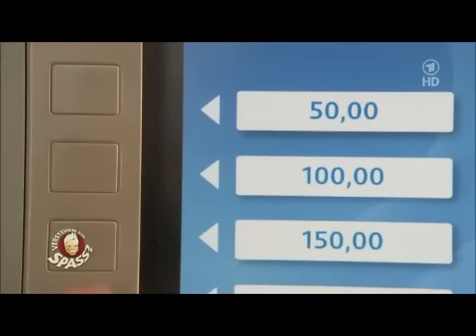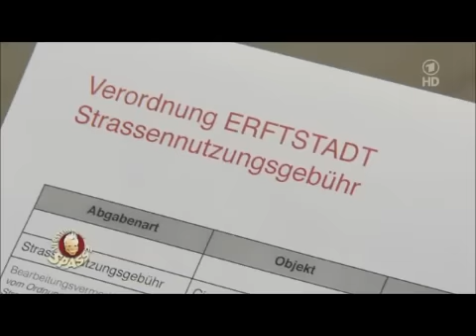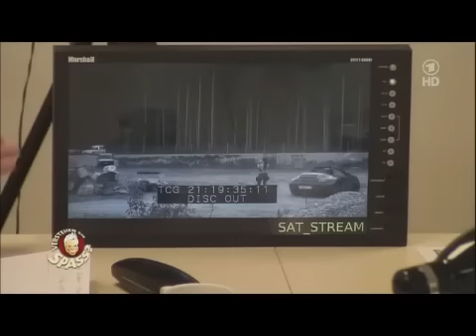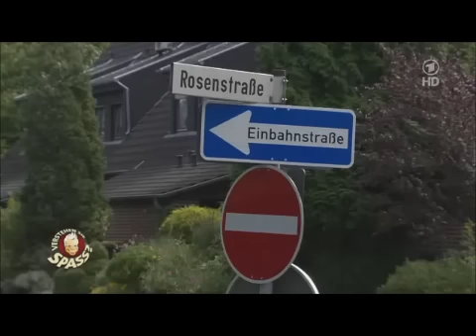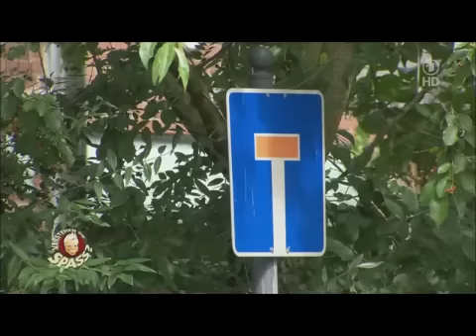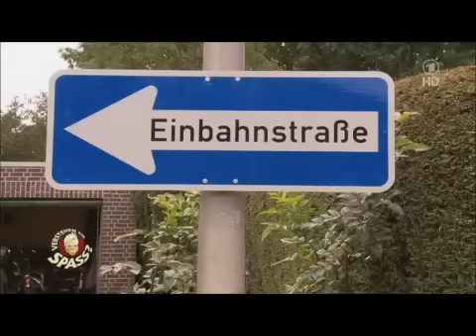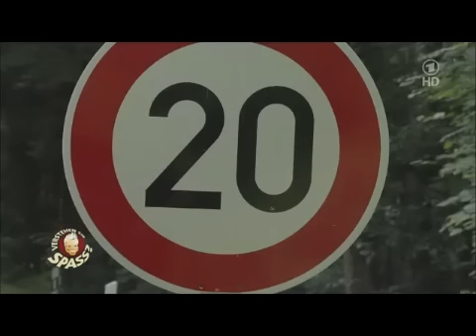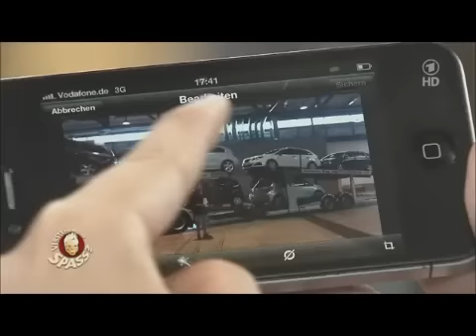Verstehen Sie Spaß? vom 22.09.2012 LIVE aus Trier